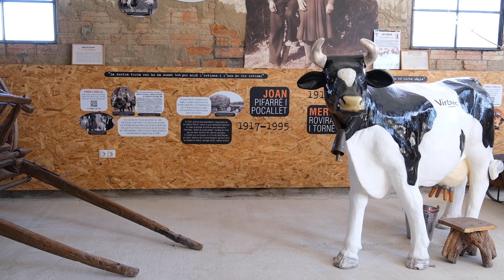Iniciativa. La Granja Pifarré diversifica l'activitat amb propostes agroculturals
El 2021 els germans Pifarré van obrir al públic les portes de la granja familiar, situada fa més de sis generacions a l'Horta de Lleida, per oferir una visita experiencial i immersiva al sector agrari. Ara reben prop de 5.000 visites anuals, moltes d'elles d'escolars. La visita a la granja es fonamenta en una proposta educativa molt pensada i a la vegada adaptable al tipus de públic amb l'objectiu de transmetre als visitants la valor de la pagesia, especialment la del costat de casa; a la vegada, els Pifarré creuen que aquest nou rumb que ha agafat el negoci familiar pot contribuir a motivar els seus fills i filles per, al dia de demà, agafar-ne les regnes.

Podeu llegir el reportatge en paper a la revista La Terra núm. 493 de maig del 2023

Un reportatge de Maria Carreras per a Unió de Pagesos de Catalunya